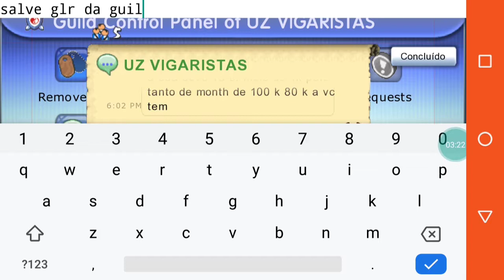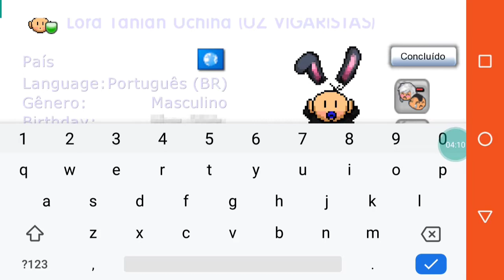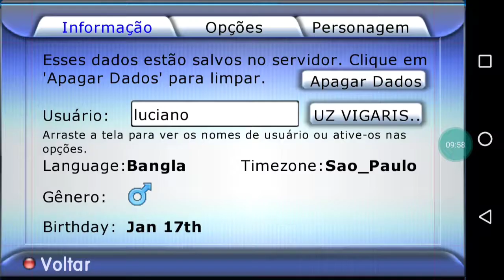2019(cod Shop) dicas pra chamar muita gente no seu cod shop Graal online classic